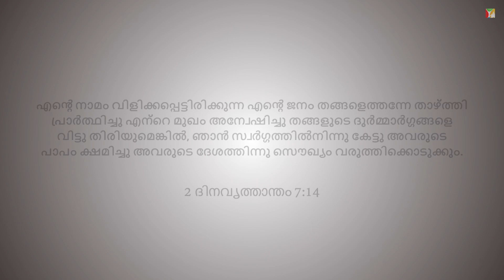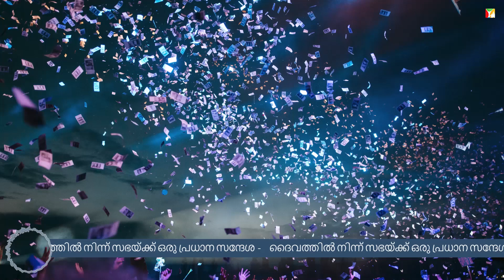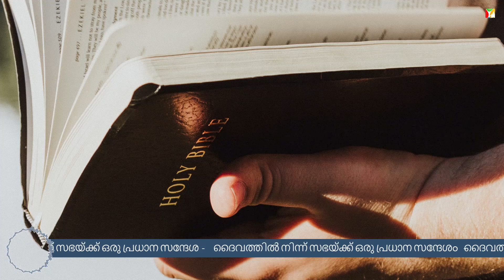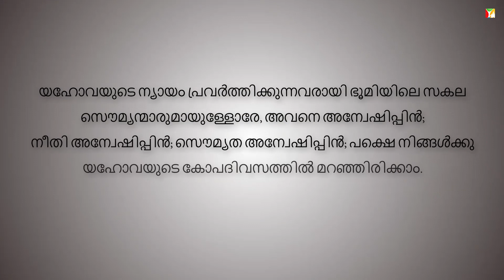Urgent Message to the CHURCH! (Malayalam) | ദൈവസഭയ്ക്കായി അടിയന്തര സന്ദേശം!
നമ്മുടെ രാജ്യത്തിൻ്റെ നിലവിലെ അവസ്ഥ കണക്കിലെടുത്ത് ഞങ്ങൾ ഗൗരവമായി പ്രാർത്ഥിക്കുകയായിരുന്നു. ഞങ്ങൾ ഉപവസിക്കുകയും പ്രാർത്ഥിക്കുകയും ചെയ്യുമ്പോൾ
കർത്താവായ ദൈവം സഭയ്ക്കായി തന്റെ വചനം അയച്ചു.
നാം (ദൈവസഭ) അനുതപിക്കുന്നതുവരെ ഈ പ്രതിസന്ധി അവസാനിക്കില്ലെന്ന് ദൈവാത്മാവ് പറഞ്ഞു. വീഡിയോയിൽ പറയുന്നത് ശ്രദ്ധയോടെ കേള്‍ക്കുക! ദൈവം നിങ്ങളെ എല്ലാവരെയും അനുഗ്രഹിക്കട്ടെ